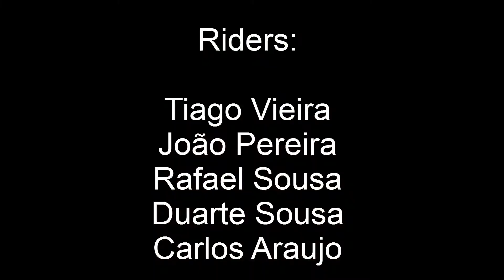Pista Penedo Branco Ponte de Lima 2012